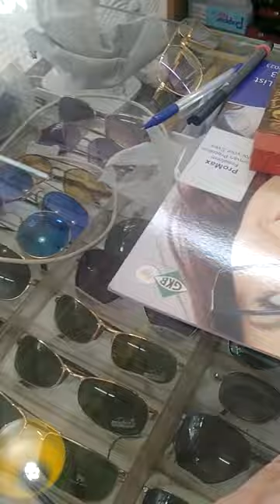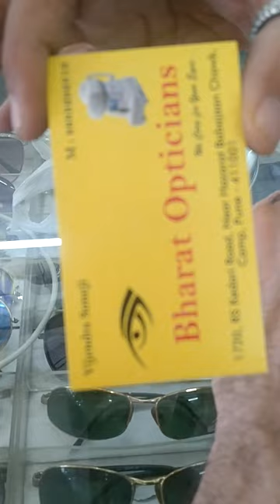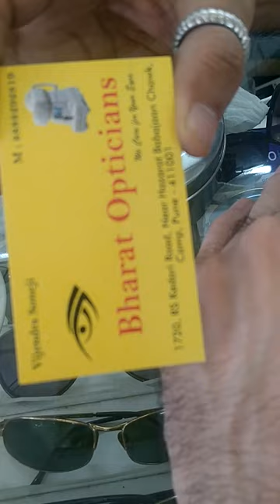glasses@Bharat opticians Pune Camp